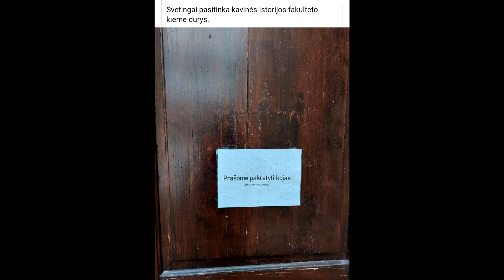daina "SOFA" iš muzikinio projekto "Europos bamba" 1995 m. muzika ir žodžiai A.Orlauskas